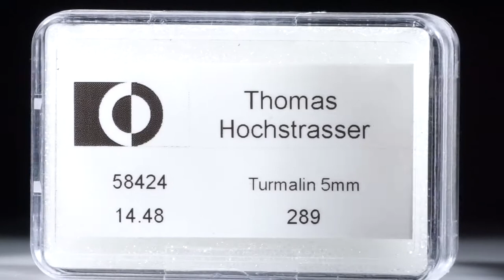Turmalin Lot 14.48ct. runde Cabochon 5mm